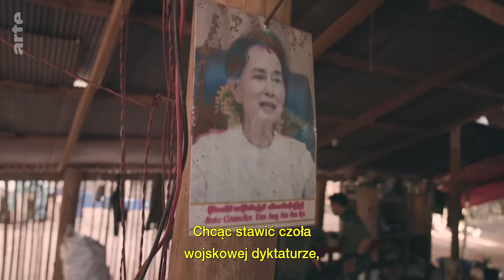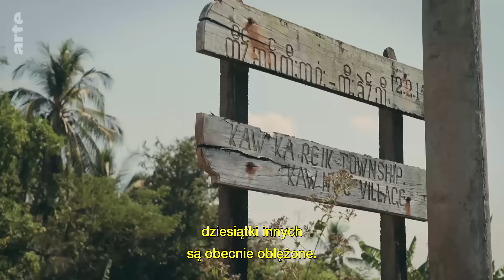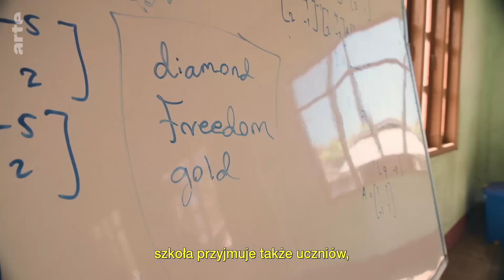Birma: Armia rebeliantów | ARTE.tv Dokumenty [LEKTOR]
Po zamachu stanu z 1 lutego 2021 r., który gwałtownie zakończył dziesięcioletni okres przejścia do demokracji w Mjanmie, tysiące młodych mieszkańców porzuciło swoje życie w mieście i dołączyło do ruchu oporu przeciwko juncie w dżungli.

Reportaż z lektorem.